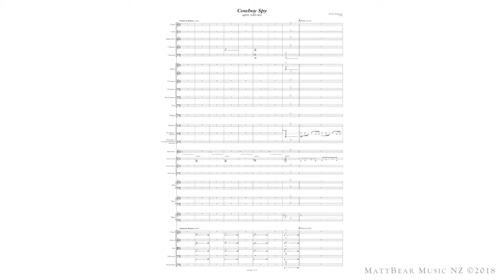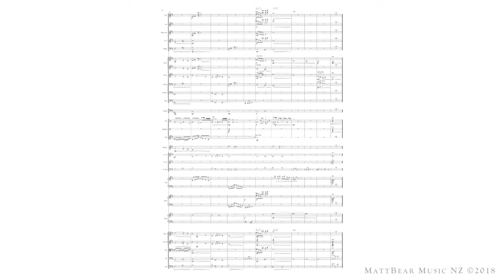COWBOY SPY (Score Video) | Beardsworth, M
Earlier this year I asked my followers on Facebook to let me know their favourite film score, and I'd compose a homage piece in the style of the most liked comment. This is the result - COWBOY SPY: AGENT WILD WEST.

Inspired by the English film composer John Barry (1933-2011), this piece blends spy and western soundtrack styles together, featuring percussion inspired by James Bond and a harmonica inspired by the Midnight Cowboy score.

Notated in Sibelius Ultimate 2018
with NotePerformer 3.1 sounds

Video created in Sibelius Ultimate and Final Cut Pro